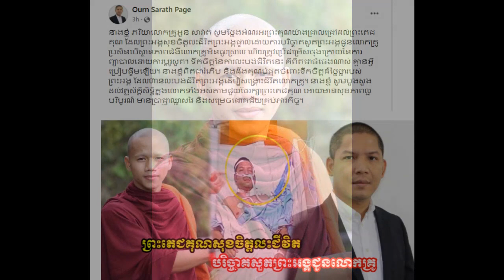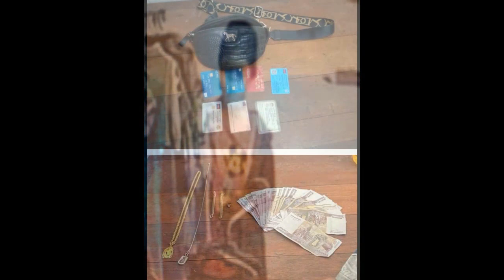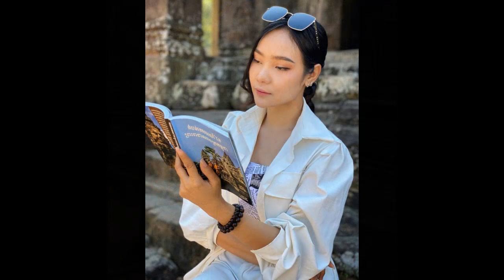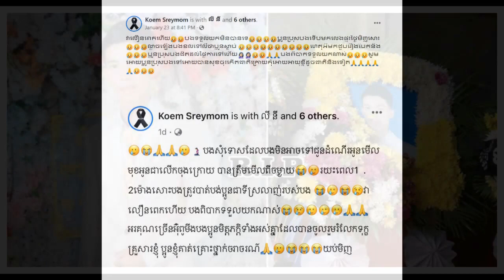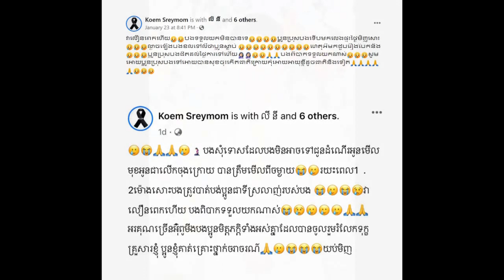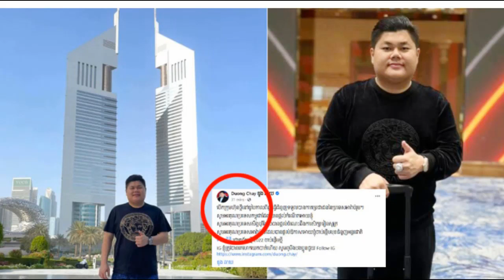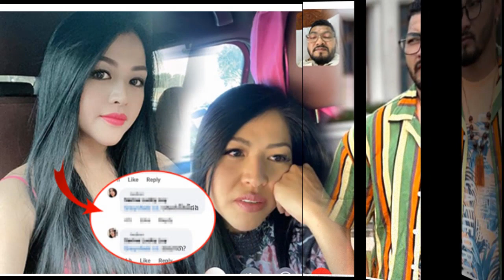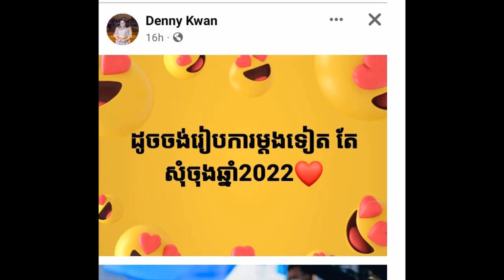I feel sorry for my baby who was born 25 days ago, my mother was only 19 years old